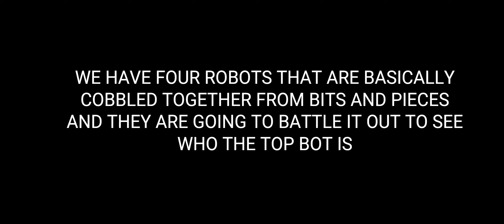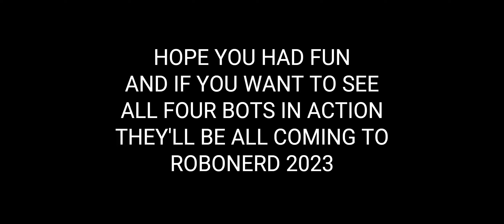Micro Mayhem Battles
Just a little bit of fun to see how well the robots do in a fight for the upcoming Robonerd event.